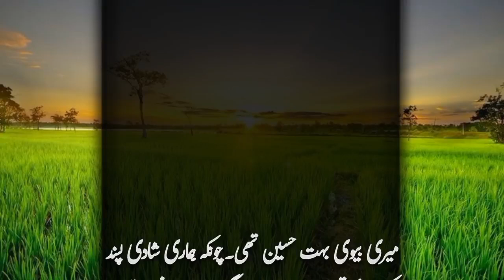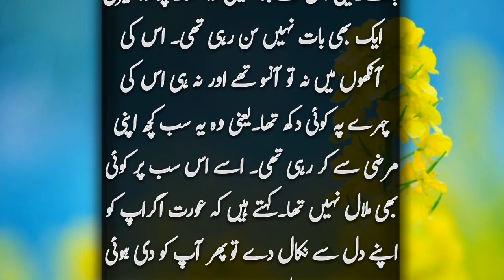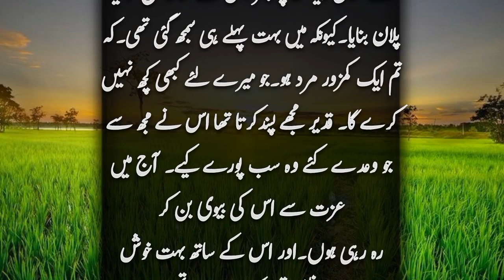An Emotional & Heart Touching Story || Moral Story | Sachi Kahani || Sabak Amoz Urdu Kahani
Sabak Amoz Urdu Kahani: A Deeply Moving Tale of Life and Morality

Sachi Kahani: A Touching Moral Story That Will Leave You Inspired

The Power of Storytelling: A   Heartwarming Urdu Tale
Unforgettable Tale: An Emotional Story That Will Touch Your Heart